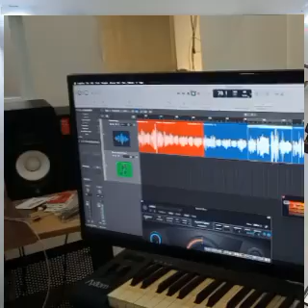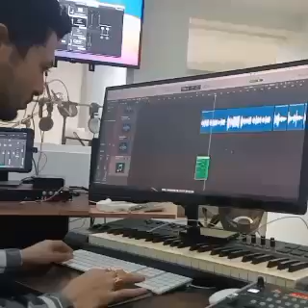Mera Nobi Kamlewala Ashif Rahman Gojol